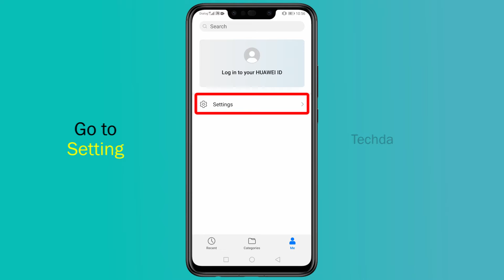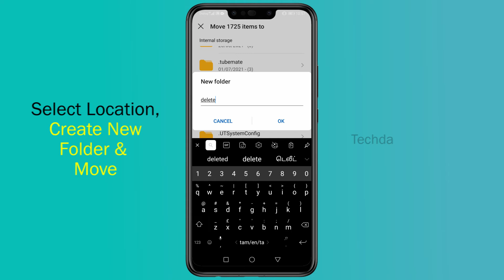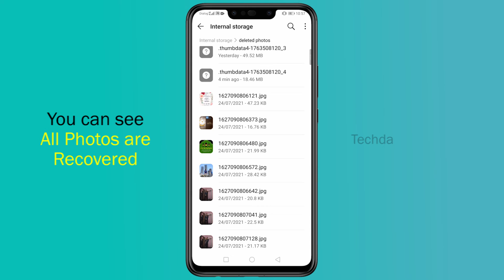how to recover deleted photos without any app || Techda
Hey guys in this video I will show you How to recover deleted photos without any app. You can recover deleted photos easily without any app. you don't need to download any app. just follow my simple steps to recover your golden memory photos.

how to recover deleted photos without any app,
recover deleted photos without any app,
how to recover deleted files from android phone without any app,
photo recovery without app,
how to recover deleted photos from android,
techda,
recover photos without any app